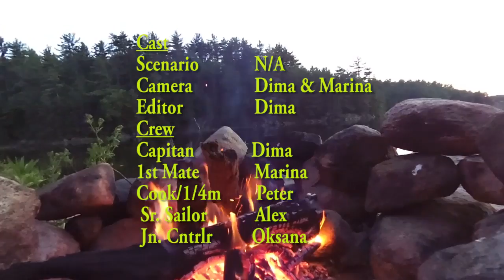Visiting the Quiet Bay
Short visits to Massasauga  Park, to the place we called "The Quiet Bay".